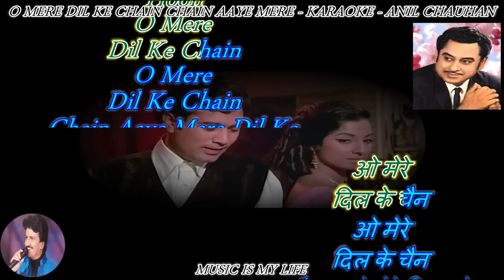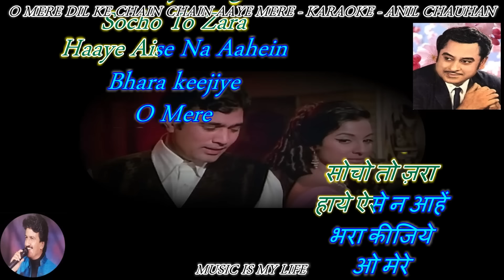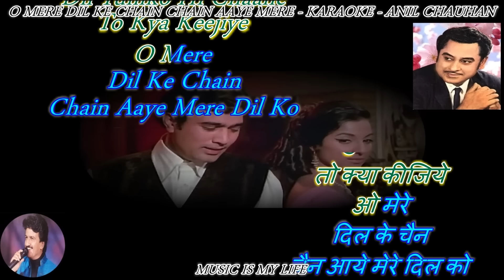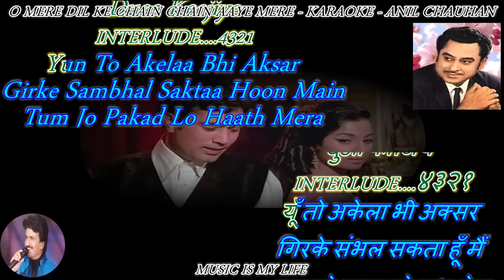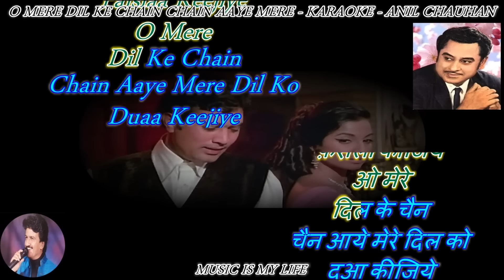O Mere Dil Ke Chain - Karaoke With Scrolling Lyrics Eng. & हिंदी